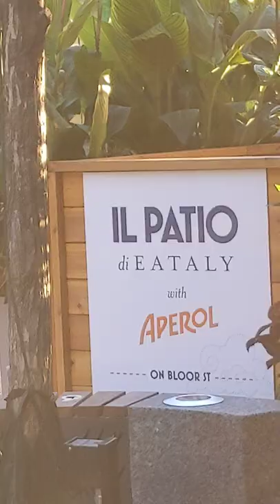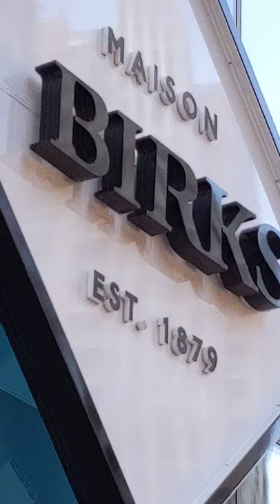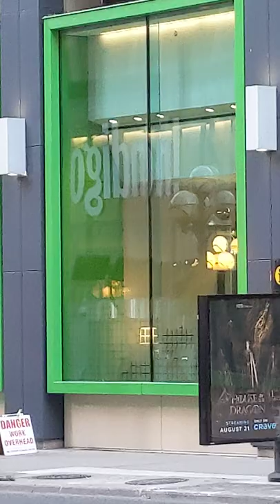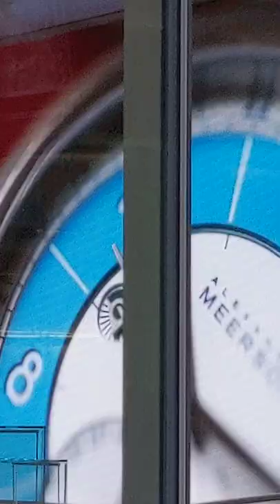Very, very, ... I mean really early Saturday August 13, 2022 @maxzilch384 (Živan Krstić)